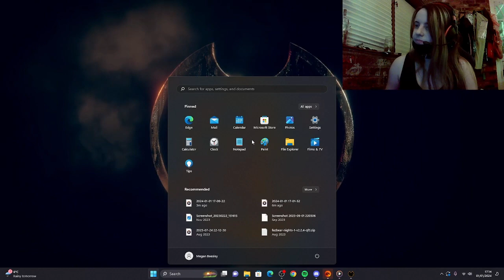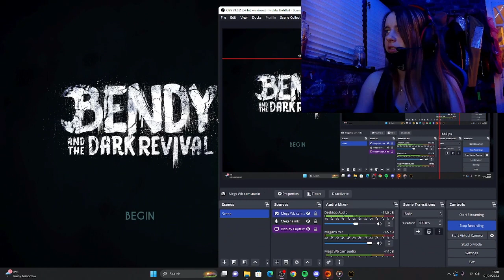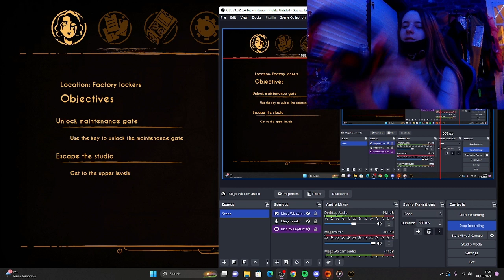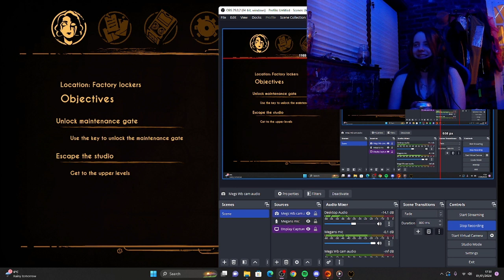BATDR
WHY IS IT OVER 40 MINS

idk

enjoy ig idfk